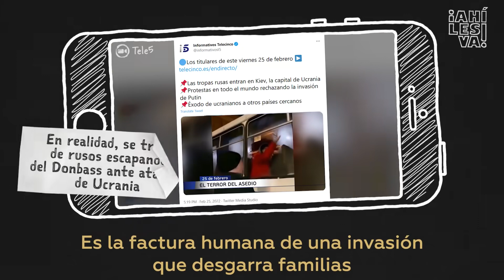RT y ¡Ahí les va!, fuera del aire y las redes en territorio europeo, por orden de la Unión Europea